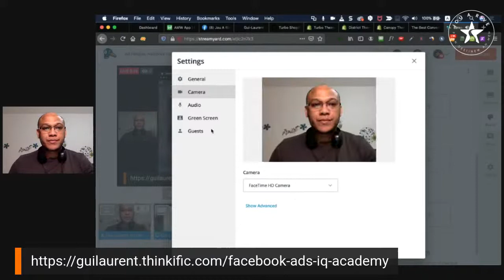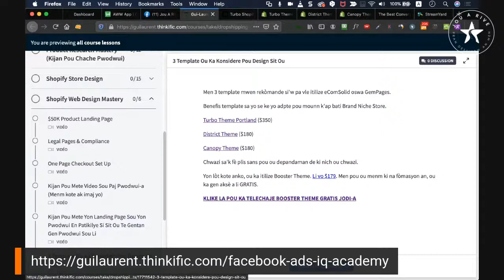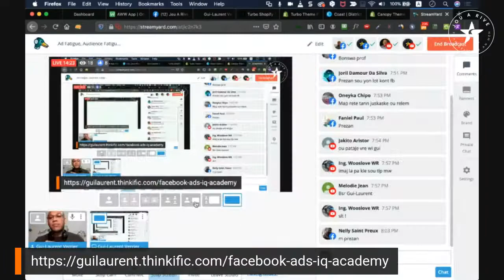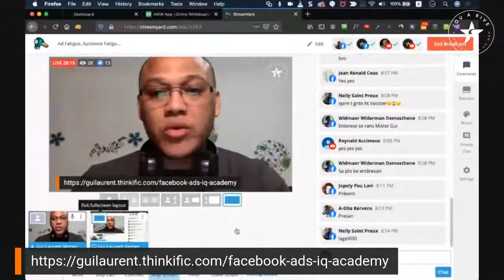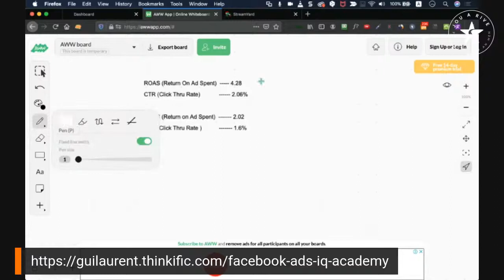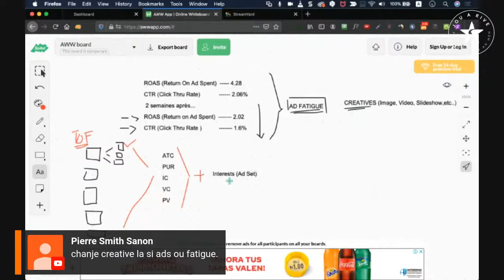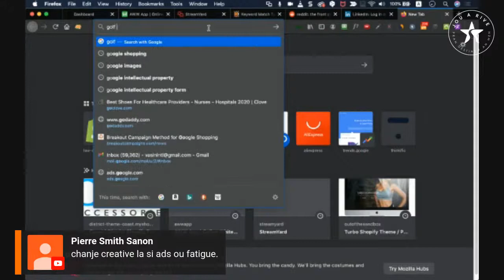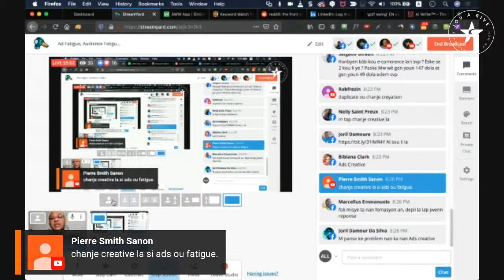Ad Fatigue, Audience Fatigue & Product Fatigue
How to Solve Ad Fatigue, Audience Fatigue, and Product Fatigue